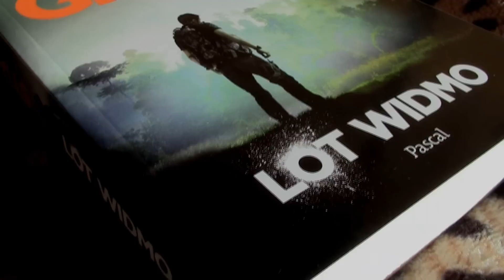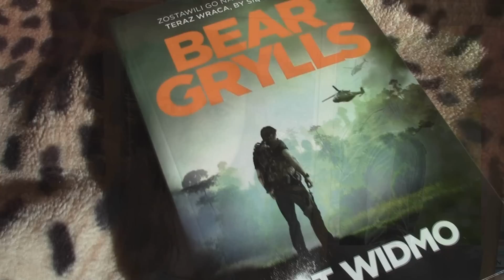KONKURS ZAKOŃCZONY + RECENZJA: "Lot widmo" (BEAR GRYLLS)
ZWYCIĘZCA: GOSIA GRZYWACZ.
Filmik, w którym uzasadniam swój wybór, znajduje się na moim FB

ZASADY KONKURSU:
* pytanie konkursowe: JAKIE TRZY RZECZY ZABIERZESZ ZE SOBĄ DO DŻUNGLI?
* konkurs trwa do 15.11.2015 r.
*zwycięzcą zostanie ta osoba, której odpowiedź na pytanie konkursowe uznam za najciekawszą
*fundatorem nagrody jest wydawnictwo Pascal